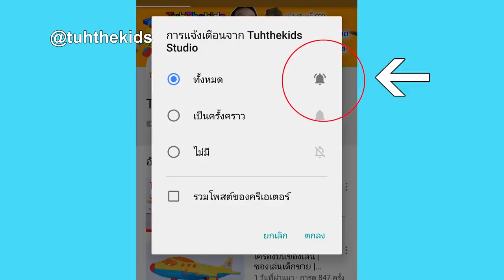เบื้องหลังถ่ายงานกับ ทริกเกอร์โชว์ Tigger Show | น้องเต๋อไดโนเสาร์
4. TuhFamily